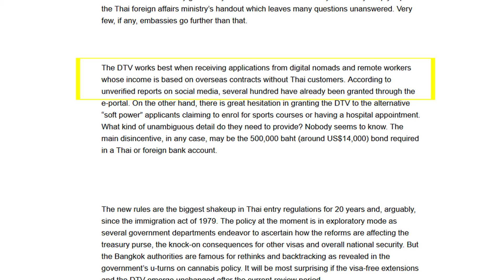Destination Thailand Visas Do NOT Allow Work in Thailand?